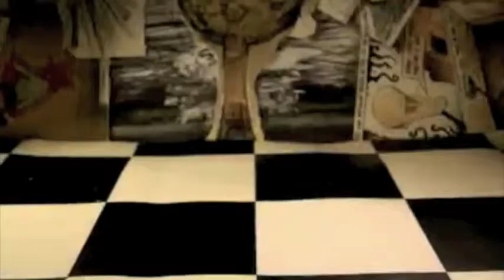Usher ft. Ludacris & Lil' Jon - Yeah (Lord Funkloor Remix)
Fernando told me to stand my ground.